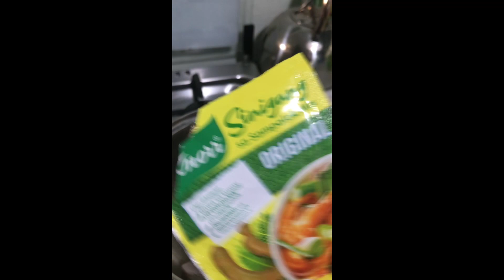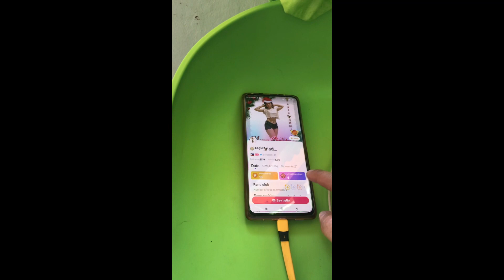Maglolotu ako ng nilagang langka at white beans na may karneng baboy elia d channel